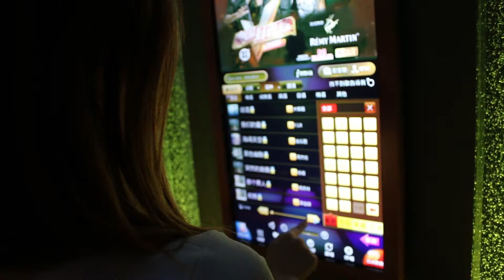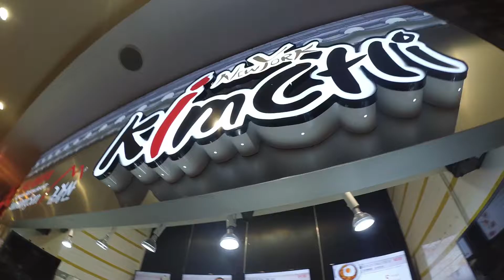Becoming the Best Singing Eating Archer